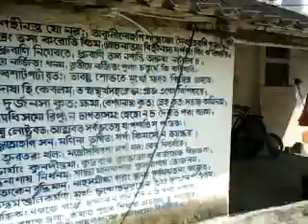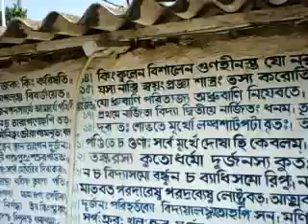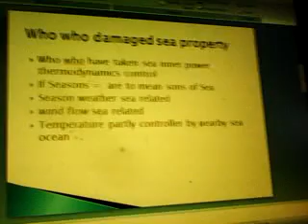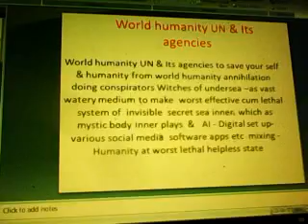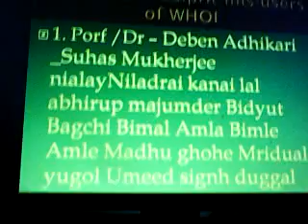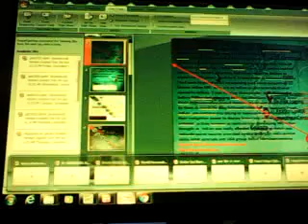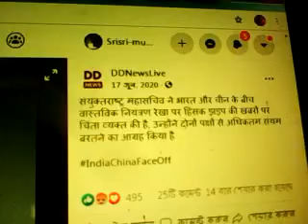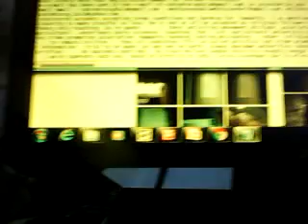Blue whale like trailing in mass as underneath undersea people witches torture all animals &humans